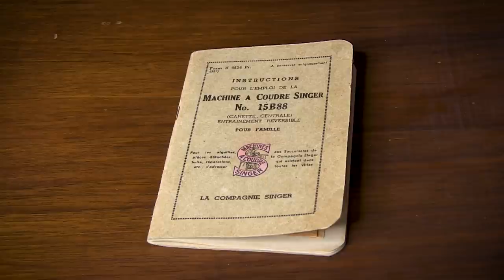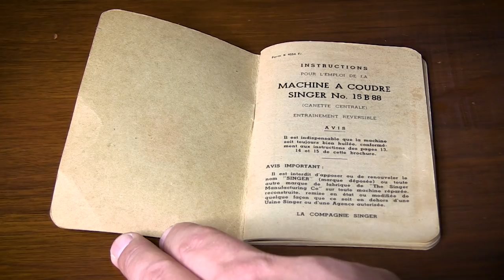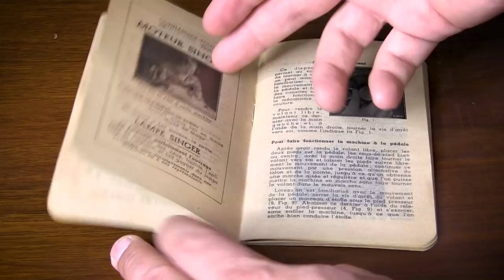Je teste une SINGER de 1935 😍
À la base, je cherchais juste une table pour la cuisine ! Je le jure ! Mais comment résister à cette magnifique machine à coudre quasi neuve, à 25€ ? COMMENT ??

Le site pour découvrir l'age et le lieux de production de votre Singer

* Montage par @MissCreatives